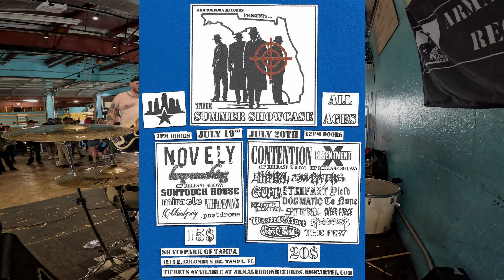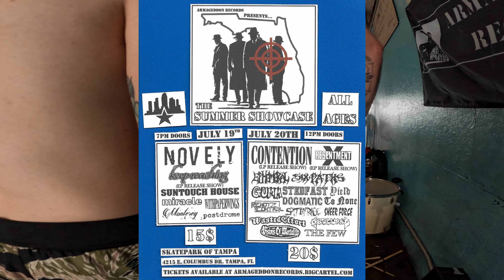VISIONS OF MORTALITY @ Armageddon Records Summer Showcase - 7/20/2024 (+DRUM CAM)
Visions of Mortality @ Armageddon Records Summer Showcase
at the Skatepark of Tampa in Tampa, Florida - 7/20/2024
w/ Contention, Yield To None, Six Paths, Stedfast, Ephemeral, Cemetery Shade, GUMM, The Few,  Dogmatic, Miracle, Spit My Rage, Resentment, Sheer Force, Wasted Effort, Remote Control, Obscured, & Ninth Gate
Presented by: Armageddon Records

Support Visions of Mortality!!

Production Credits:
Band: Visions of Mortality
Filmed/Edited/Audio by: @WolfB1ood

           Special Thanks to the following bands/people
           for supporting and contributing to the channel:
                                      Shock & Awe
                                           Ramtha
                                   Richard Beaulieu
                                  Purple Shell Media
                                        Into The Hive
                                      BEASTPLAGUE
                                      Marco Santos